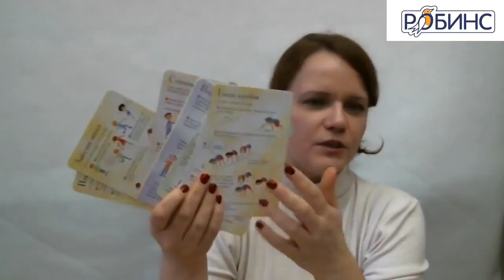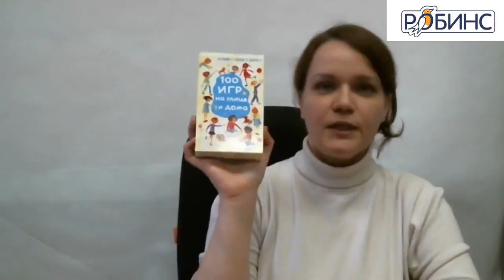Развивающие игры для детей и всей семьи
Как создаются отношения, наполненные теплотой, взаимопониманием и поддержкой.

Как создаются отношения в семье? Как исправить то, что не нравится? Как научить ребенка заботиться о близких? Что надо делать уже сейчас, чтобы и в будущем сохранить контакт и доверие с детьми?

На вебинаре:
-Вы сможете увидеть то, чего не замечали раньше.
-Узнаете простой прием, который вам позволит мгновенно перестать раздражаться.
-Узнаете о приемах, которые объединяют семью
-Поговорим о том, без чего умирает любовь, не возникает уважения и взаимопонимания.

Форма для вопросов Задавайте волнующие Вас вопросы - мы ответим на них в наших эфирах.

БОНУС: Всех участников живой трансляции ждет розыгрыш пособий от издательства Робинс.
Присоединяйтесь!